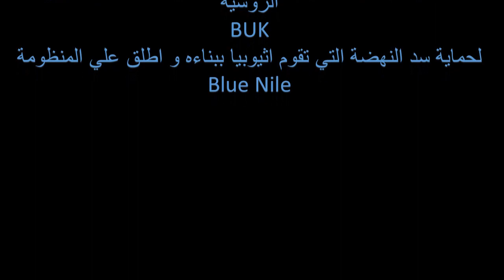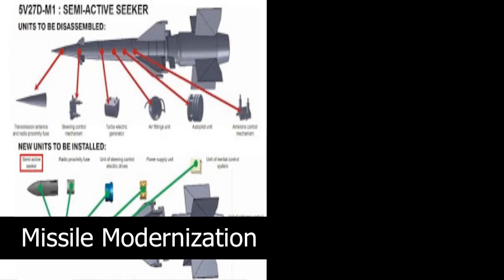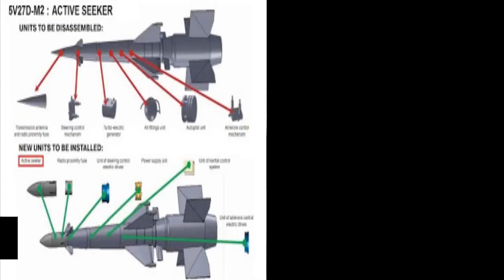Blue Nile منظومة الدفاع الجوي الاثيوبي